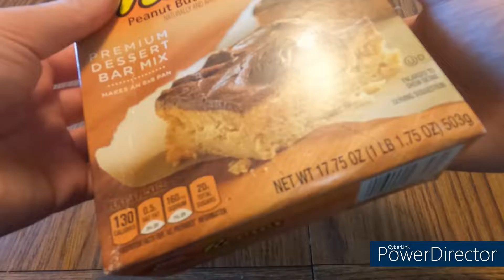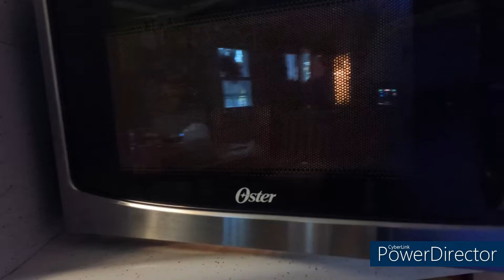Peanut Butter Brownie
Filmed on Sunday July 10th, 2022 7/10/22

Hello This Blasting Fun This Channel has a variety of videos. ASMR, Vlogs, Gaming